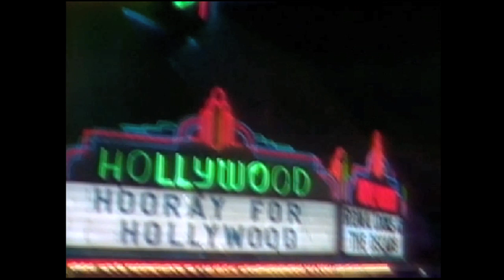Rona Barrett Interview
In 2009 I had the honor of talking with legend Rona Barrett.  Throughout much of the seventies, and certainly all of the eighties, Rona Barrett was the face of Hollywood.  If it mattered she said it, if it hurt she remained silent.
Today it's unfathomable that gossip has grown into -  reality TV. Decorum and class have been tossed aside for bucks and booty.  Kardashian creates it, the stupid eat it up. Under Rona's eye people like her would have never gotten a mention.
I often think of the old line from TV's TAXI.  If I love you and your work you get a great review; If I dislike your work but like you - you get a lousy review.  If I cant stand you at all - good work or bad - you get NO review; therefore your career goes no where. How we need that kind of Hollywood leadership again!